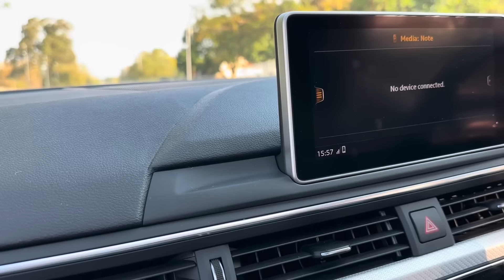She’s Not a GOLD DIGGER, She’s WIFE MATERIAL!! (MUST WATCH THIS VIDEO)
She’s Not A GOLD DIGGER, She’s WIFE MATERIAL in South Africa!!